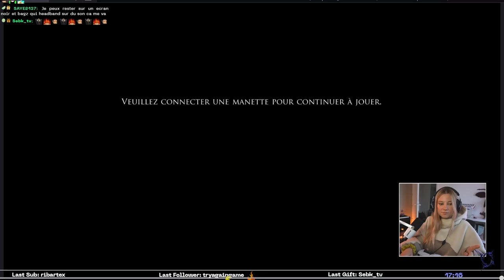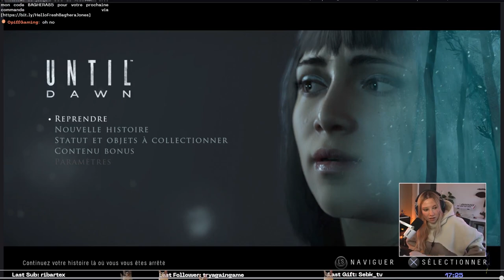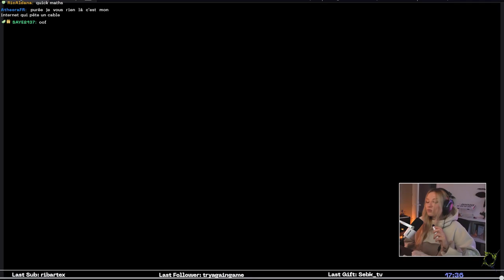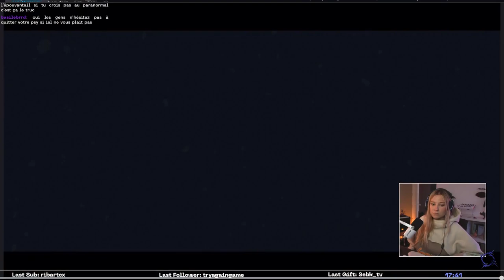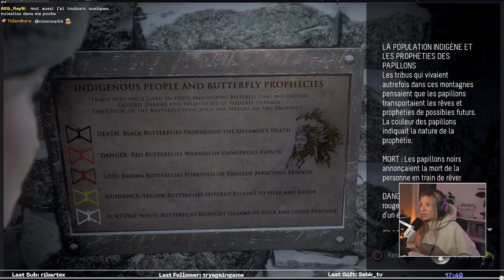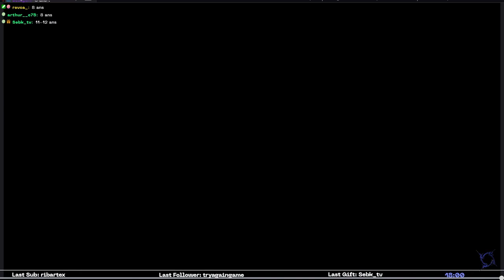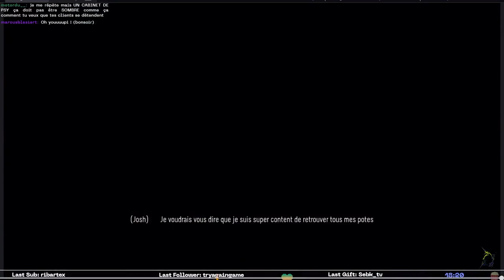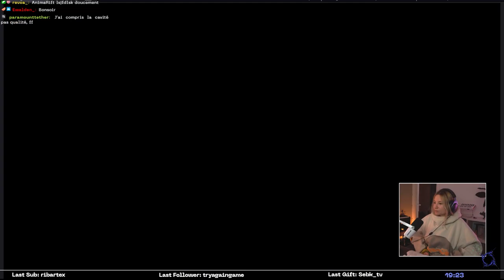BagheReplay - On craque déjà... // Until Dawn #1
Cramponnez-vous pour ce let's play d'**Until Dawn**, jeu d'action-aventure type survival horror en format de film interactif, et assistez avec nous aux évènement mouvementés de cette soirée du 2 février 2014 dans les montagnes de Blackwood Pines; dans l'Alberta au Canada.